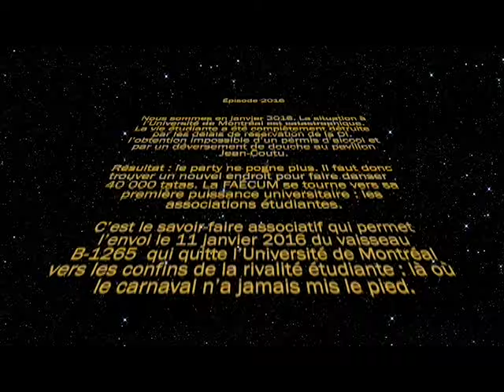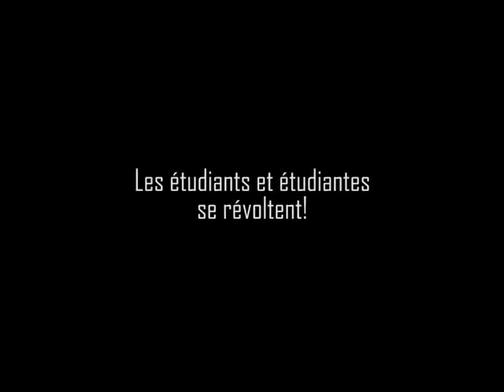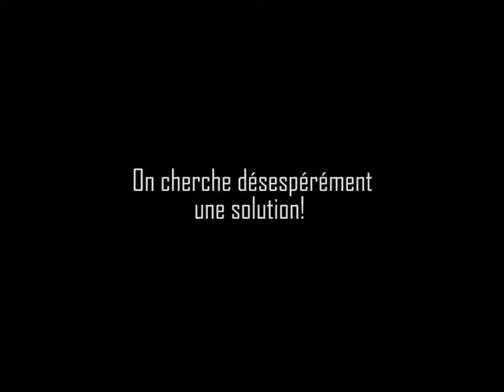Carnaval FAÉCUM 2016